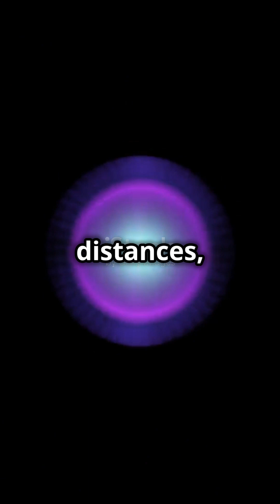Gamma-Ray Bursts: The Cosmic Threat to Earth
Deep in the cosmos, massive stars harbor a deadly secret: the potential to unleash gamma-ray bursts (GRBs) that could spell doom for Earth. This short film explores how these powerful explosions, occurring when massive stars collapse into black holes or neutron stars, can travel across vast distances to impact our planet. Learn about the devastating effects of gamma rays on Earth's atmosphere, the depletion of the ozone layer, and the potential ecological catastrophe that could follow. Discover the historical evidence of GRBs affecting Earth and the urgent need to understand and monitor these cosmic threats.